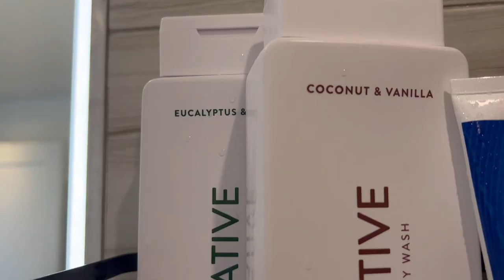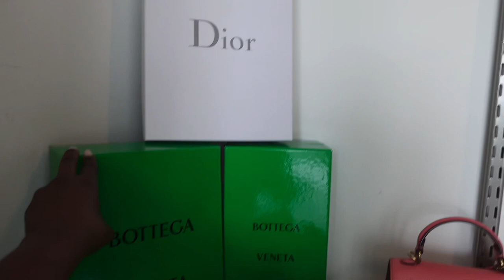Vlog | Closet Makeover | The Dad Sandals You Need | Maintenance Day | Healthy Eating Lifestyle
Hey Guysssss! Welcome Back to another Vlog. Trying to be more consistent for you guys so i'll continue to do vlogs like this even if I don't have much going on lol. Hope you guys enjoy & I'll see ya'll next time. Thanks for watchinggggggg!

Vlog | Closet Makeover | The Dad Sandals You Need | Maintenance Day | Healthy Eating